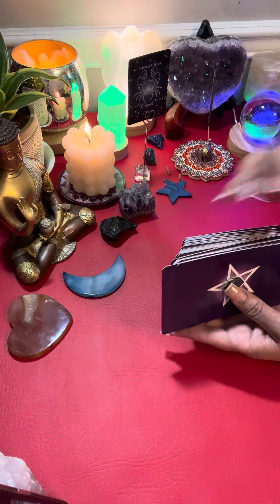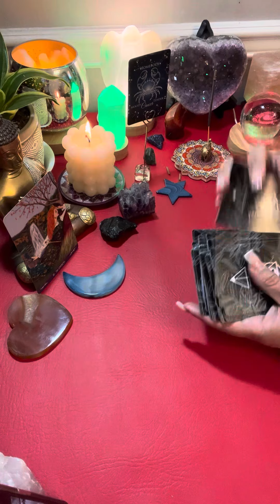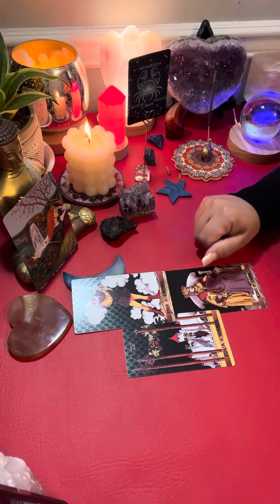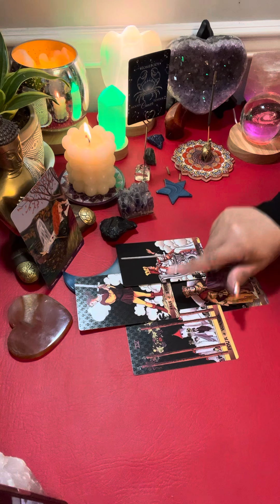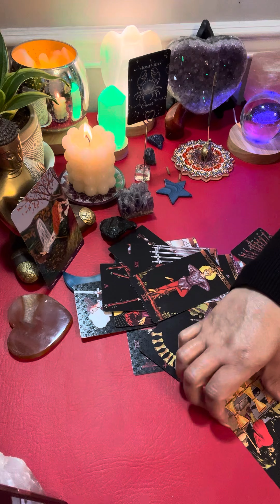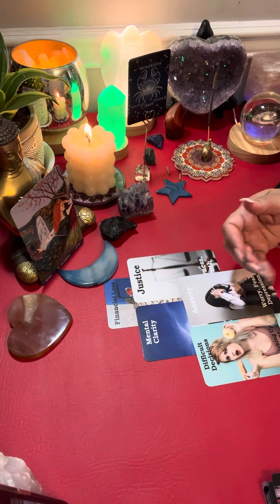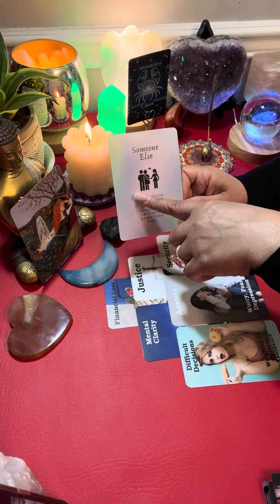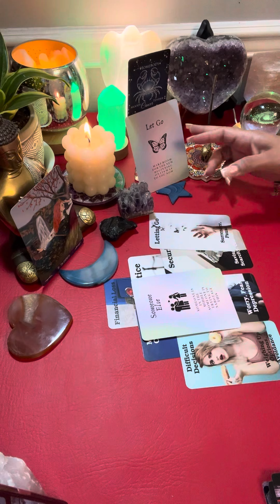CANCER TAROT AMOR…ABRE ESPACIO PARA LO NUEVO🌈LLEGA LA FELICIDAD Y ESTABILIDAD DESPUÉS DE LO DIFÍCIL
❤️ Hoy te invito a ver tu horoscopo para el signo CANCER